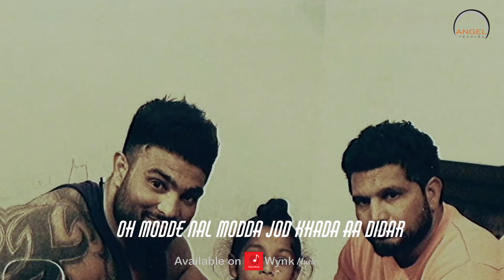Doula 2 (Lyrical Song) | Didar | Satnam Khattra | New Punjabi Song 2024 | Angel Records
Angel Records & Harman Sarpanch Presents Latest Punjabi Lyrical Song "Doula 2" Sung By "Didar".

Credits:-
Song - Doula 2
Singer & Lyrics- Didar
Dedicate  - Satname Khattra
Label - Angel Records
Special Thanks - Parminder Khattra